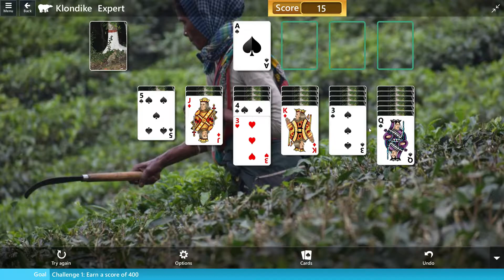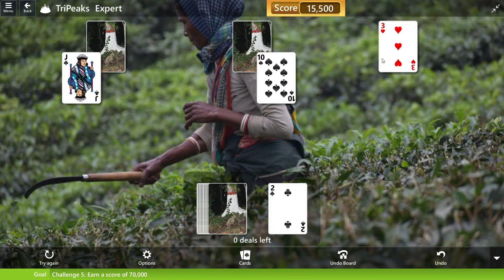Microsoft Solitaire EVENT: Experts Only Mini-Solved All/Apr 06,2020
Solitaire remains the most played computer game of all time, and for good reason. Simple rules and straightforward game play make it easy to pick up for everyone.
Solitaire has been part of windows for more than 25 years, and the Microsoft Solitaire Collection makes it the best experience to date with five different card games.
Event:
Even more Challenges arranged in collections and packs you can unlock by earning starts.